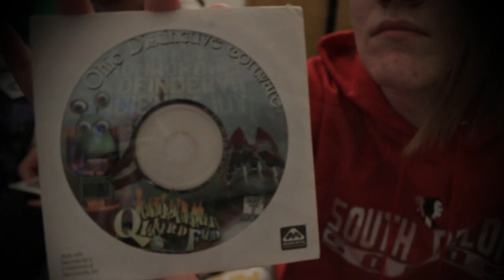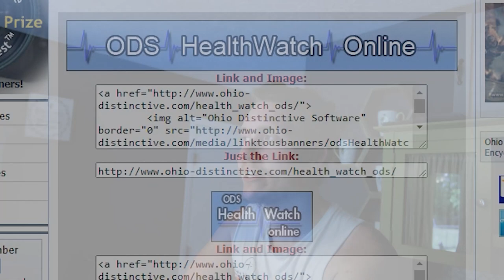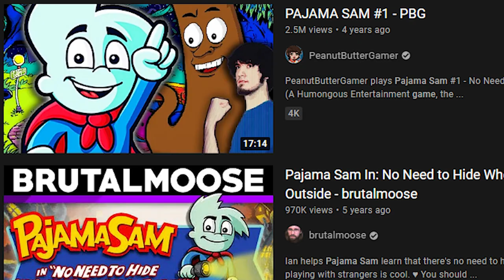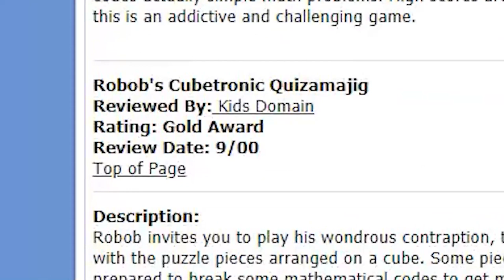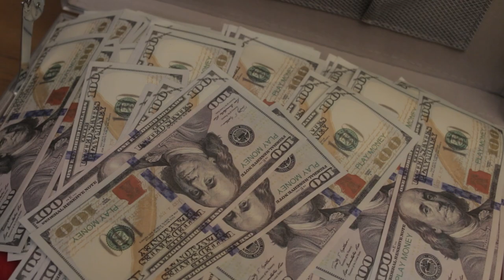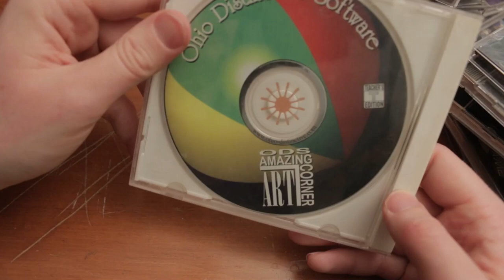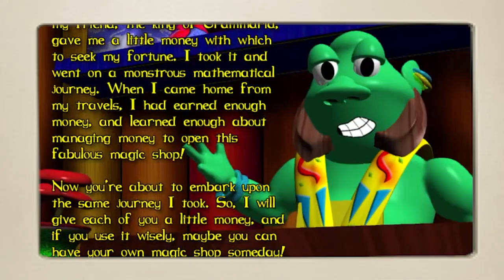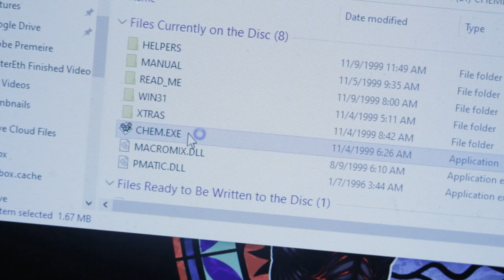Super Duper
A year-long documentary about the unknown, world-recording holding, bodybuilding millionaire, and his dying company, Ohio Distinctive Software, an independent game company from the 90’s.

Episodes:

0:00 - Episode 1: Remembering
10:17 - Episode 2: Value VS Money
14:59 - Episode 3: Website
26:57 - Episode 4: $1,000,000
30:34 - Episode 5: Children's Entertainment
50:18 - Episode 6: Customer Testimonials
57:05 - Episode 7: General Public Reception
59:43 - Episode 8: Internet
1:05:56 - Episode 9: Only I Have Evidence
1:09:19 - Episode 10: The Team
1:15:52 - Episode 11: The Founder
1:23:43 - Episode 12: The Games
1:29:46 - Episode 13: Challenging Nostalgia
1:42:36 - Episode 14: Never Played
2:02:32 - Episode 15: Online Games
2:03:50 - Episode 16: Lost Games
2:08:45 - Episode 17: Mazequest
2:12:52 - Episode 18: Conclusion